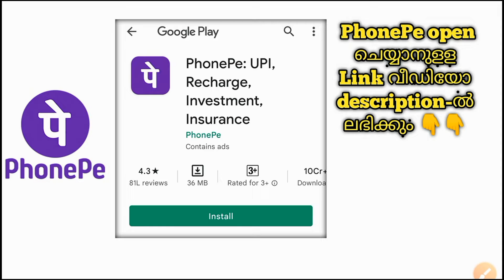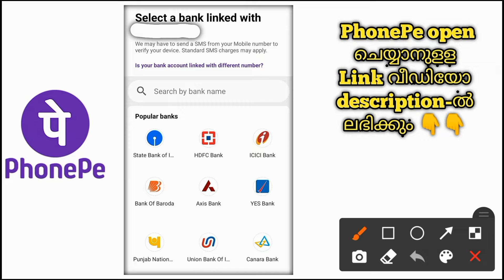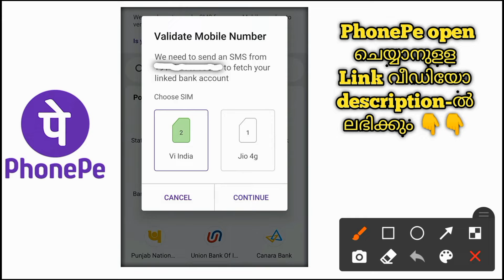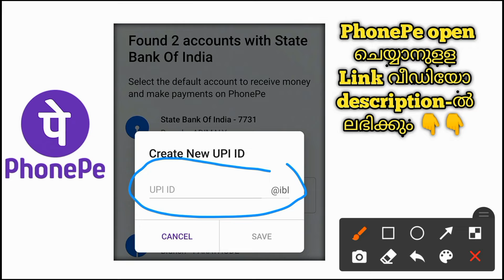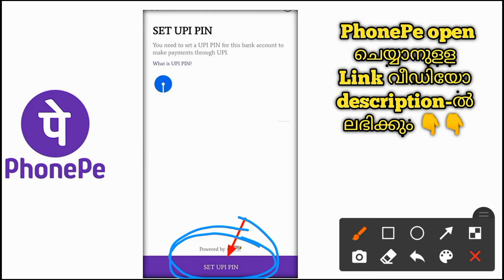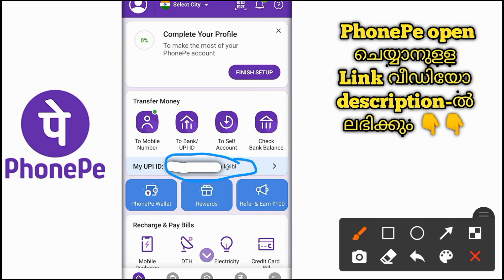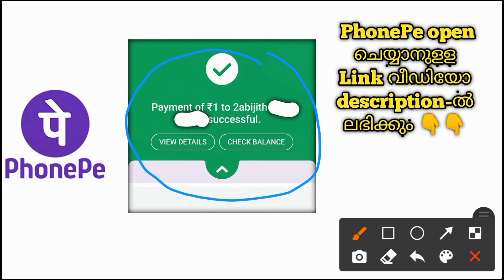PhonePe account activation in malayalam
In this video I am explaining about how to open PhonePe account simply in Malayalam tutorial.
Query Solved

PhonePe login
PhonePe app
How to create PhonePe account with ATM card
PhonePe online
PhonePe app download
PhonePe login with mobile number
How to add bank account in PhonePe without phone number
PhonePe Business
Unable to add bank account in PhonePe
How to create phonepe account in kannada
PhonePe Login Pc
How to use two PhonePe accounts in one mobile
How to create phonepe account in telugu